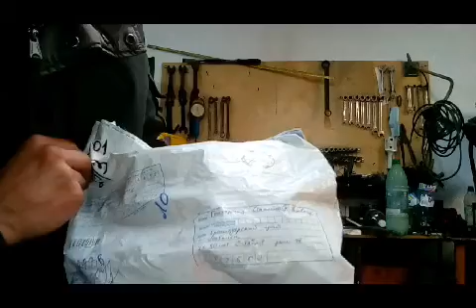Посылка с головкой